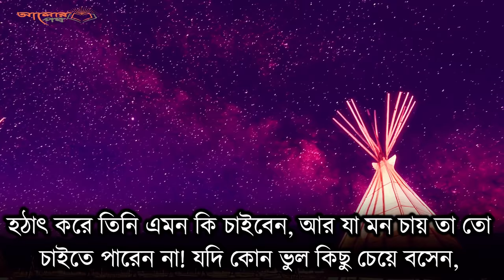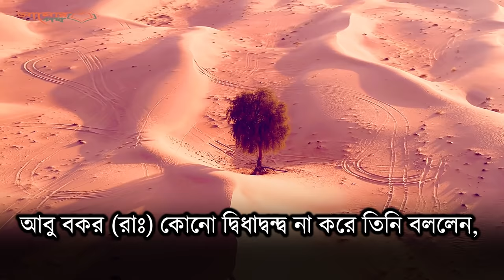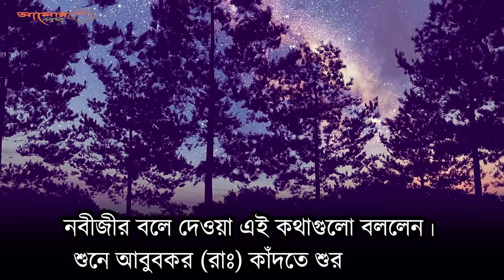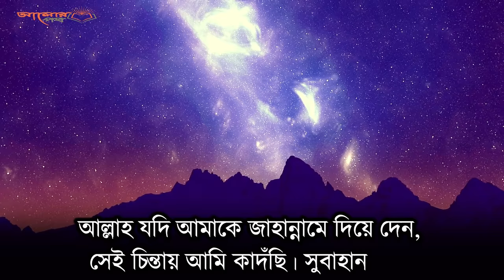কারো মন ভাংঙা প্রসঙ্গে মুহাম্মাদ (সাঃ) যা বলেছেন !! সকল মুসলিমের জানা জরুরী || Alorptoh